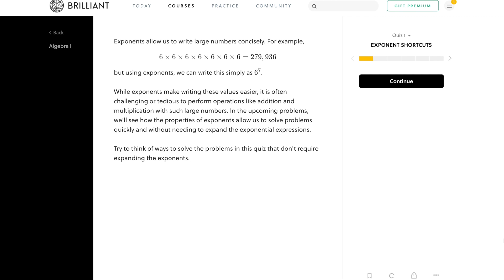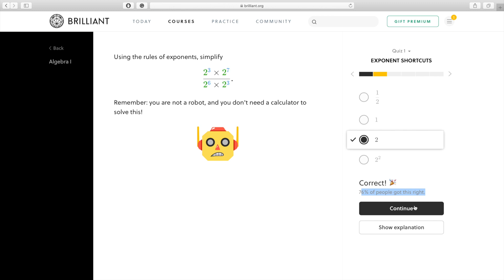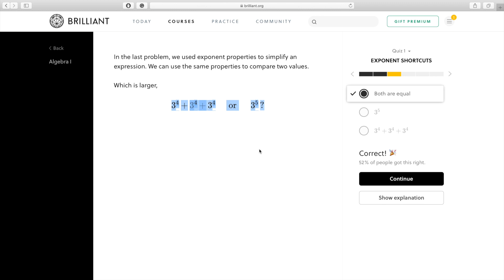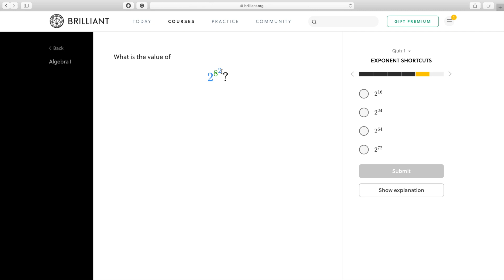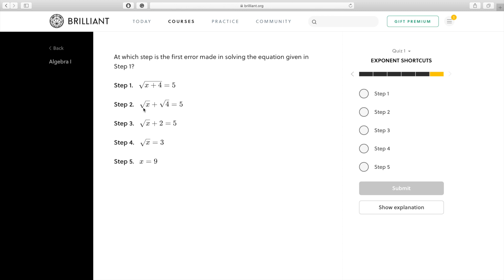Степень числа. 5 ЗАДАЧ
5 задач на тему степень числа. Способы быстро считать умножение и деление степеней, встречаются сокращения степеней и применение формулы разности квадратов.

Эпизоды:
00:00 Задачи
00:45 Решение №1
01:17 Решение №2
02:17 Решение №3
03:13 Решение №4
03:41 Решение №5